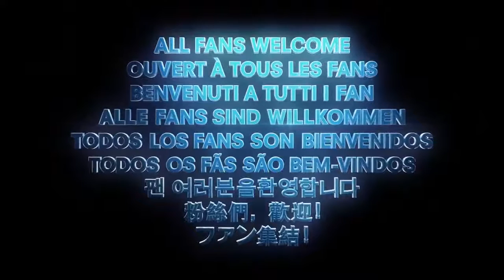DC FanDome : Hall of Heros | Official Trailer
The trailer of DC Fandome has dropped, don't miss out.